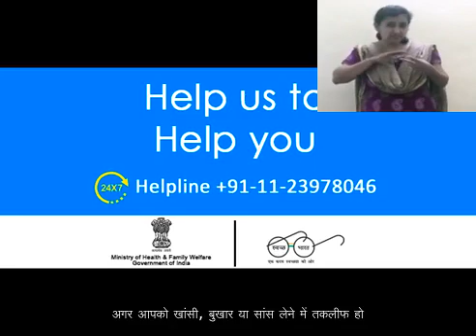इक जिम्मेदार विक्ति बनिये I COVID19 with sign Language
यह वीडियो हिंदी में कोरोनावायरस के प्रकोप के दौरान हमारी जिम्मेदारी को समझने के बारे में बताता है।
वीडियो क्रेडिट: स्वास्थ्य और परिवार कल्याण मंत्रालय

This video explains about understanding our responsibility  during the coronavirus outbreak in Hindi.
Video Credit: Ministry of Health and Family Welfare.

क्या आप चिंतित हैं कि आप कोविद से पीड़ित हो सकते हैं? क्या आप विश्वसनीय चिकित्सक की सलाह की तलाश में हैं? अपने कोविद से संबंधित स्वास्थ्य चिंताओं के बारे में डॉक्टर से बात करें इस लिंक पर जाएं।
अपने जोखिम का मूल्यांकन करने के लिए स्व-मूल्यांकन करेंI

Concerned you may have Covid? Are you looking for reliable medical advice? Talk to a doctor about your Covid-related health concerns.
Take our self-assessment to evaluate your risk.